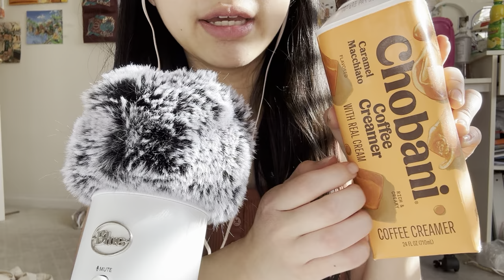ASMR Coffee Chat #2 🐶☕️ (I got a dog? Life updates!)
I got a puppy! 🐶